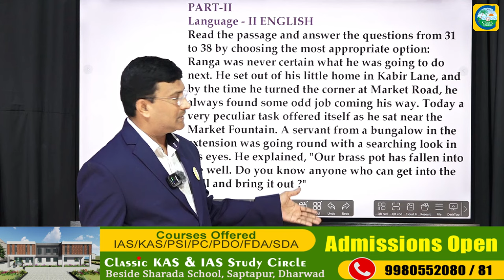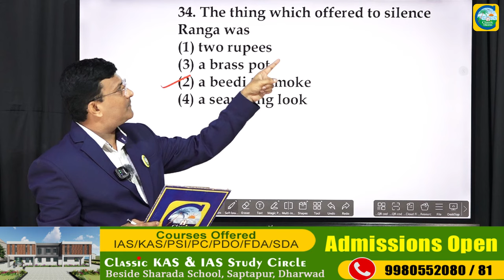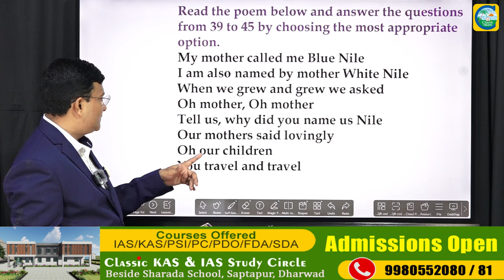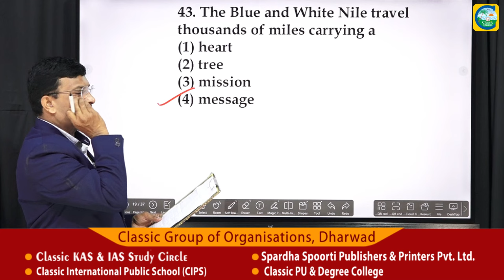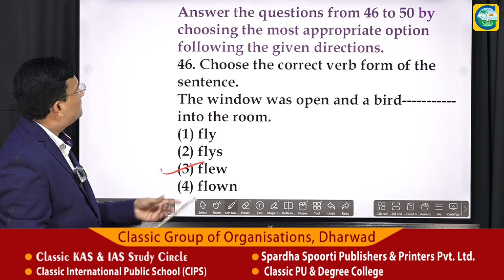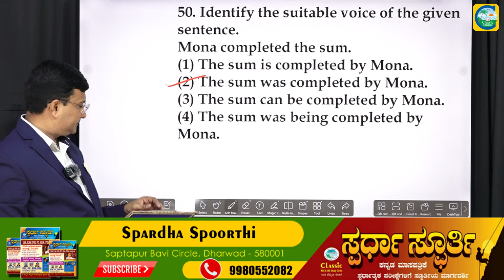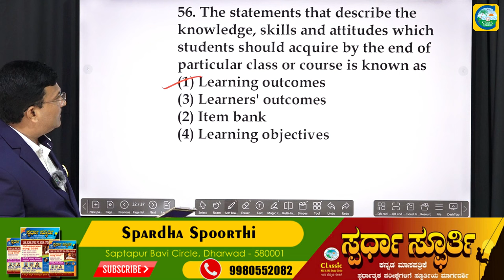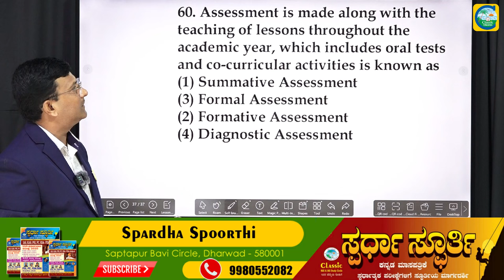KARTET KEY ANSWERS 2024 || Subject : English || Ravalanath Patil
Classic Education
Dharwad